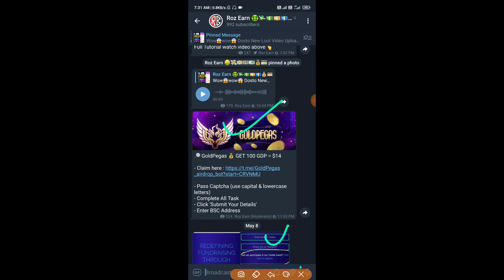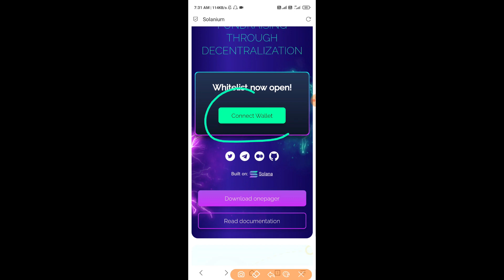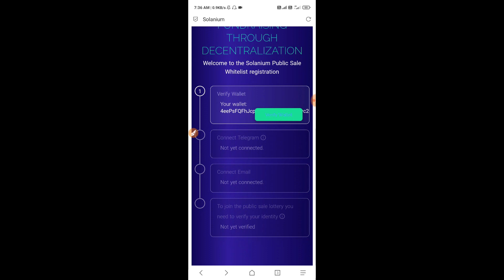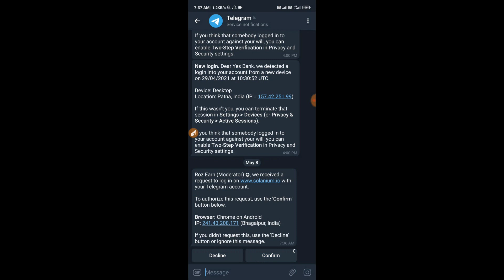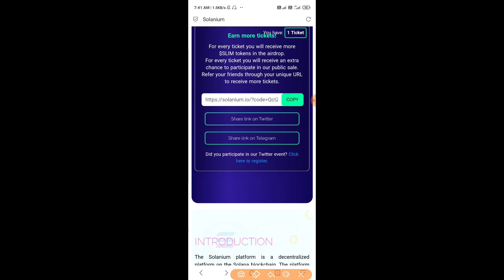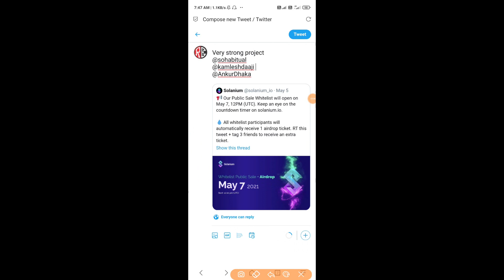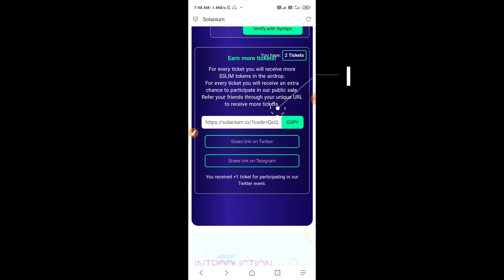🏸solanium Airdrop Get Free $SLIM Token /How To Join Airdrop /Earn Upto 250$ Free $SLIm Token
Teligram join ke liy telegram pr RozEarn Search kren.. sara details apko vha pr hi Milega...
Agar ye link open na ho to aap telegram pr @Rozearn search krke join kr skte ho